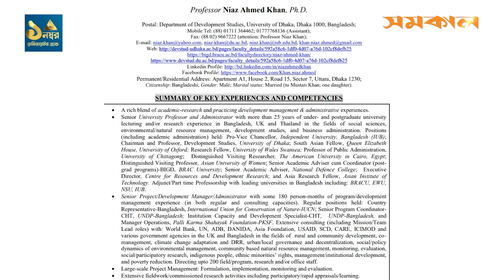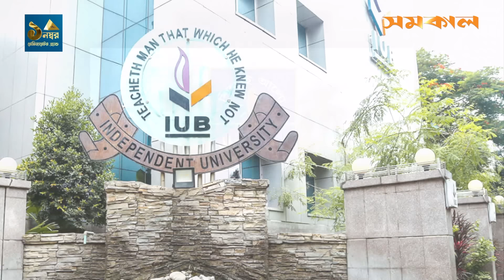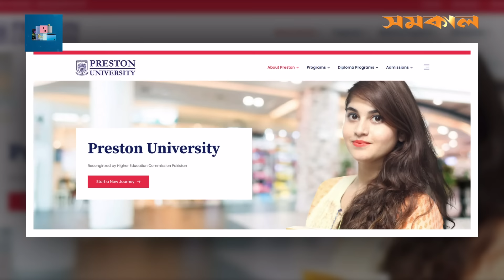কে এই অধ্যাপক নিয়াজ আহমেদ খান? | Who is Professor Niaz Ahmed Khan? | Samakal News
ঢাকা বিশ্ববিদ্যালয়ের নতুন উপাচার্য কে এই নিয়াজ আহমেদ খান?